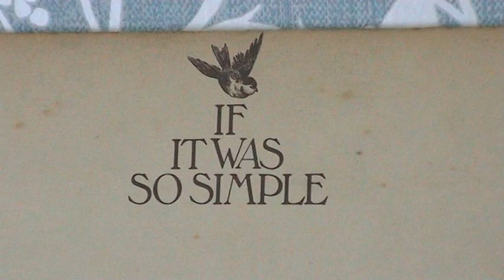Longdancer "Crying out loud" on Thorens TD160 turntable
Thorens TD160, original 1970's Ortofon OM30 super cartridge,Yamaha CR820 receiver and Tangent RS4 speakers